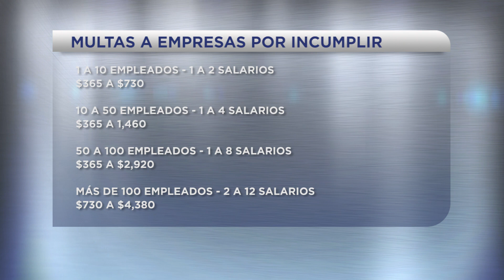Modificaciones al código de trabajo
Los empresarios que no cumplan sus obligaciones con los empleados recibirán sanciones económicas más fuertes, esta iniciativa fue aprobada en la Asamblea Legislativa.